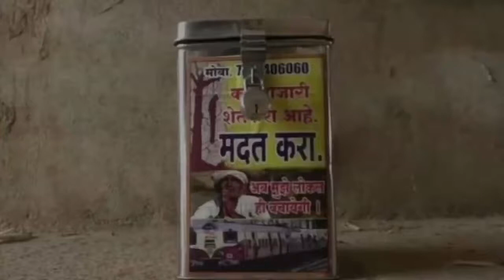A Farmer's Plight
A drought hit farmer from sangli in Maharashtra, has been forced into begging in local Mumbai trains to make a living. A GoNews report